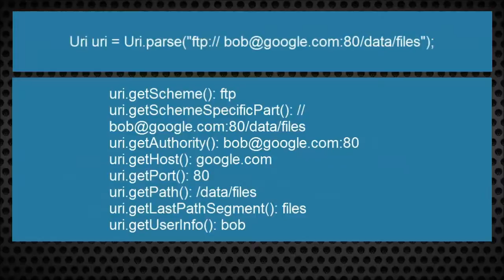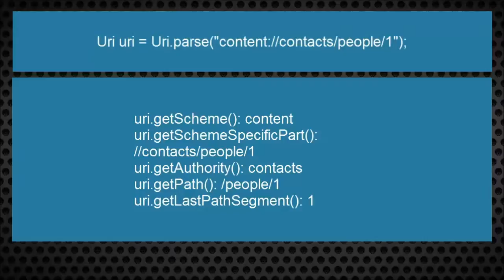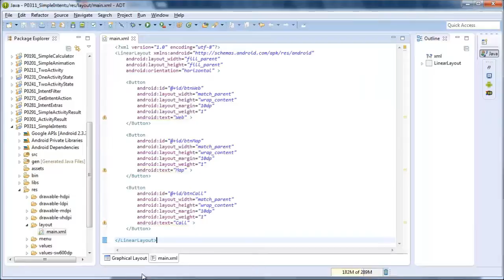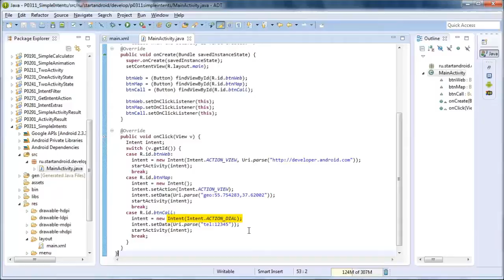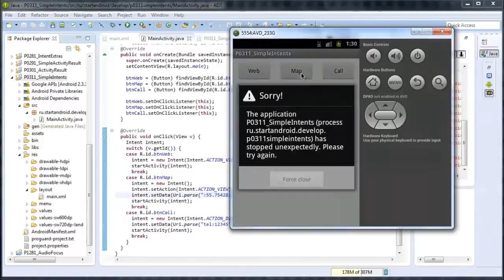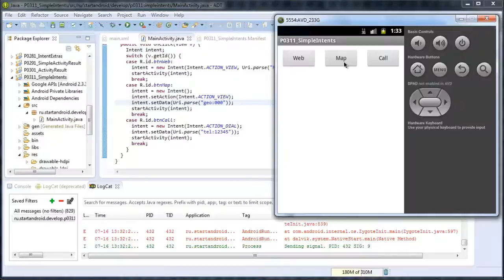Start Аndroid: Урок 31. Зачем у Intent есть атрибут data. Что такое Uri. Cистемные приложения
Скачать видео урок, его текстовую версию, а также исходный код проекта можно по этой ссылке
Android программирование (видеоуроки). В этом уроке узнаем, что такое Uri и Intent-атрибут data, и вызываем системные приложения (браузер, звонилка, карта).

Мы знаем, что Intent имеет атрибут action. С помощью этого атрибута обычно дается указание действия. Например, просмотр или редактирование. Но действие обычно совершается не просто так, а с чем-либо. Значит кроме указания действия, мы должны указывать на объект, с которым эти действия нужно произвести. Для этого Intent имеет атрибут data.

Чтобы посмотреть координаты на карте, необходимо приложение Google Maps. Его нет в стандартных Android платформах.

Нам нужны дополнения от Google.

Uri -- это объект, который берет строку, разбирает ее на составляющие и хранит в себе эту информацию. Строка, конечно, должна быть не любая, а составлена в соответствии с документом RFC 2396:

Android Programming (video tutorial). In this lesson you will learn what Uri and Intent-attribute data, and call

the system applications (browser, dialer, map).

We know that the Intent has an attribute action. Use of this attribute is usually given to specify the action. For example, viewing or editing. But the action usually is not done just so, and with anything. So in addition to indicating the action, we must point to the object with which these actions are to be produced. For this Intent has the attribute data.

To see the coordinates on the map, you need the application Google Maps. He is not in the standard Android

platforms. We need a supplement from Google. How to install them, painted in detail here:

Uri - an object that takes a string, parses it into components and keeps this information. String, of course, should not be any, as prepared in accordance with the document RFC 2396